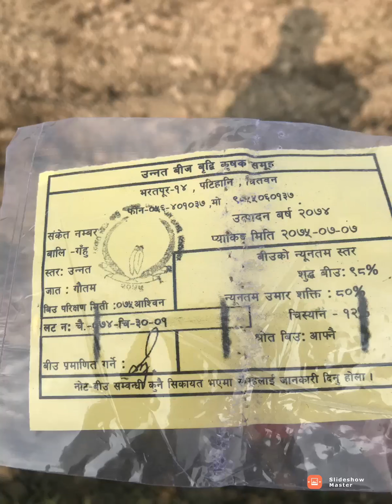April 4, 2019